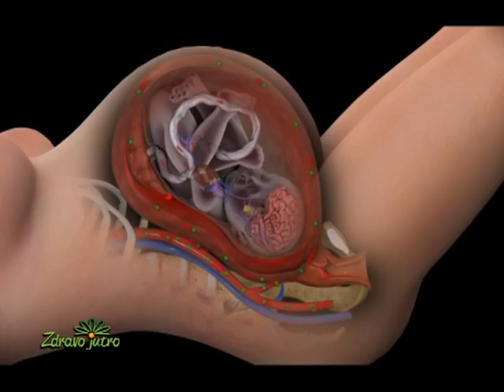Visok krvni pritisak u trudnoći, Zdravo jutro, dr Sonja Blažić Ristić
Visok krvni pritisak u trudnoći, Zdravo jutro,
dr Sonja Blažić Ristić,
Naša poliklinika dr Rodoljub Ristić